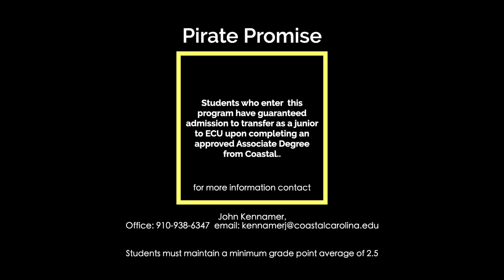CCCC Transfer Program "Pirate Promise"